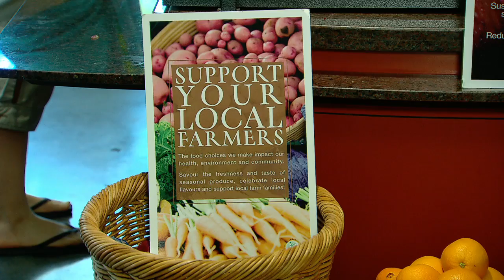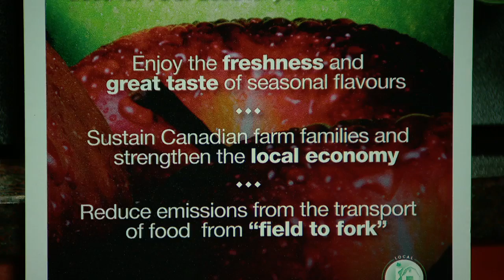Food Fight--The Locavore's Dilemna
Professor Pierre Desrochers, in the Department of Geography at the University of Toronto Mississauga, discusses sustainability and the environmental impact of our modern food supply system.